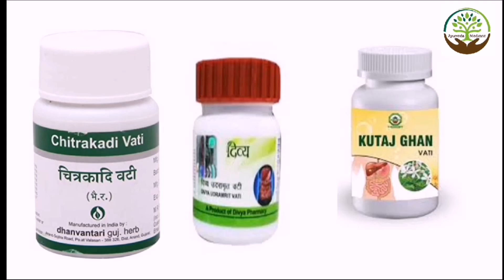Dast ka ilaj | Dast rokne ke gharelu nuskhe | Dast ka gharelu upay | Dast lagne par gharelu upay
Quarries under this video :

1. dast ka ilaj
2. dast rokne ke gharelu nuskhe
3. dast ka gharelu upay
4. dast lagne par gharelu upay
5. dast ko kaise thik kare

Sukhi khansi ka gharelu upay | Sukhi khansi rokne ke gharelu upay | Sukhi khansi kaise theek hoga

1. Sar dard ka ilaj | Sar dard ka gharelu upay | Sir dard ka ilaj baba ramdev | Ayurveda & Medicine 2M

2. Patanjali Neem Ghan Vati Benefits | नीम घन वटी के फायदे हिंदी में | Hindi | Ayurveda & Medicine 2M

3. Neem tel ke fayde | Neem ke fayde | Neem tel benefits | Neem tailam benefits | नीम के 7 फायदे | Neem

1.Loose Motions - Easy Effective Home Remedies for all - दस्त के लिए आसान घरेलु इलाज

2.दस्त से मिलेगी मिनटों में राहत,अपनाये ये घरेलू नुस्खे | Swami Ramdev

3.दस्त रोकने के कारगर घरेलु नुस्खे dast rokne ke gharelu upay | effective home remedy to stop diarrhea

4.दस्त (लूज़ मोशन) – इलाज, घरेलू उपाय | Dr Sudhir Kumar Verma on Diarrhoea in Hindi | Loose Motion

5.दस्त (Diarrhea) को तुरंत बंद करने का रामबाण घरेलू इलाज| Swami Ramdev